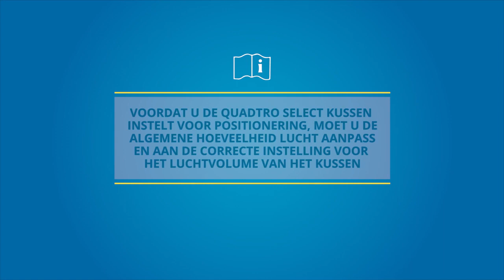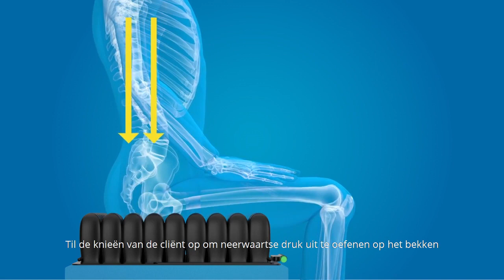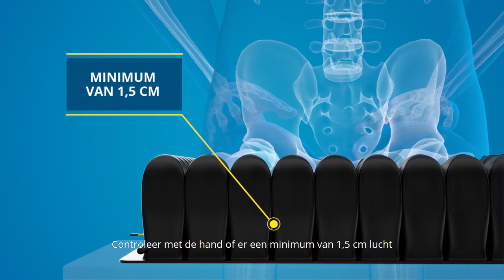Posicionador ROHO® Quadtro Select®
Con la capacidad de ajustar el ajuste con solo tocar un botón, el revolucionario control de memoria ISOFLO® ofrece opciones de ajuste mientras está sentado. Ya no tiene que sacrificar la máxima protección de la piel y los tejidos blandos por estabilidad, posicionamiento o comodidad. Más información